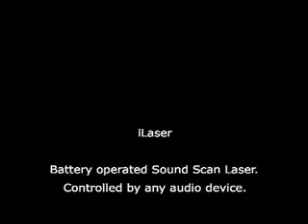iLaser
Battery operated Sound Scan laser system controlled by an audio signal from iPod, computer, or any other audio device.
Connect to your audio system for the ultimate sound to light experience in your own home. It is a low powered version of the Sound Scan lasers that are used at night clubs and events.
Dimensions - Height 111mm, Width 67mm, Depth 75mm, Weight 568g.
Perfect for parties, relaxation and decorative lighting.
The smallest X-Y laser scanning system in the World?